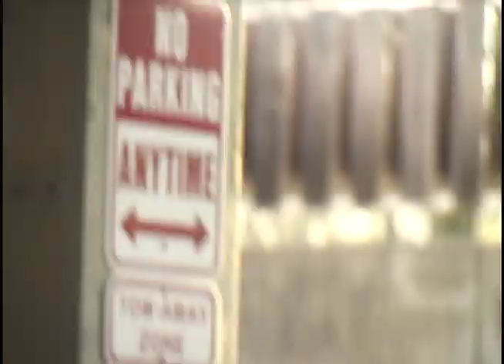harvest blues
lil update filled with extra bits we gathered in the city and during a few different trips over summer and fall of this year

featuring:

tom landess
ben dejaeger
sam dejaeger
justin dougherty
mitch bonadies
john quattrini
jordan barney
trey hill
aaron grisham
shawn allen
alex bunting
pat landess
ryan mickelson
b-rad
trea james
hunter lantz
dylan atterson
hunter matthews